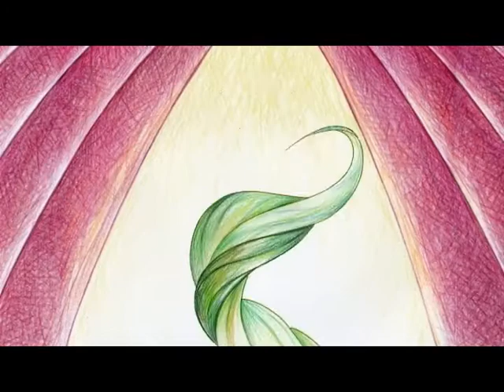Reel NESTOR PEREZ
Muestra de Trabajos de Dirección de Animación